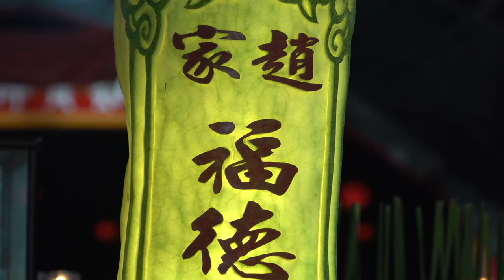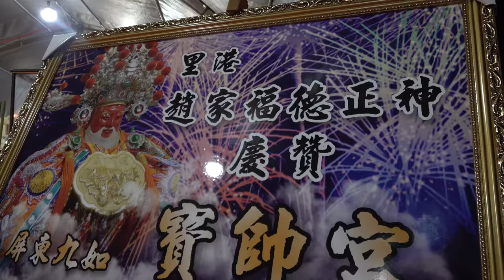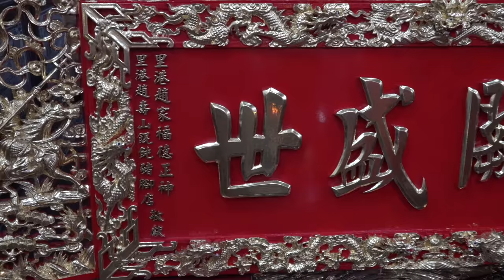屏東 里港趙家福德正神 慶贊 九如寶帥宮 慶成謝土開啟金門大典 【 高空煙火秀 】110/11/26